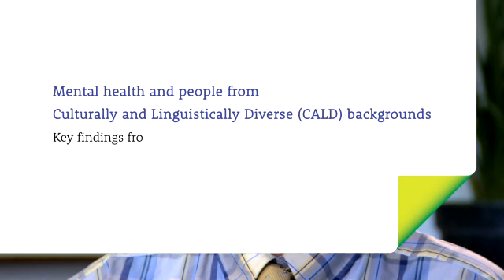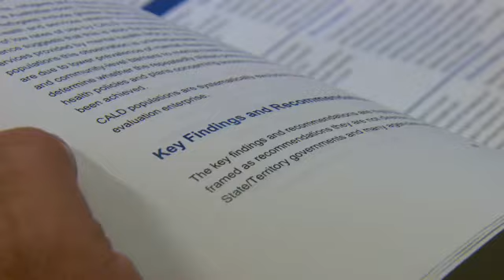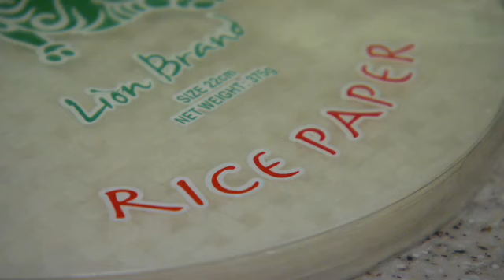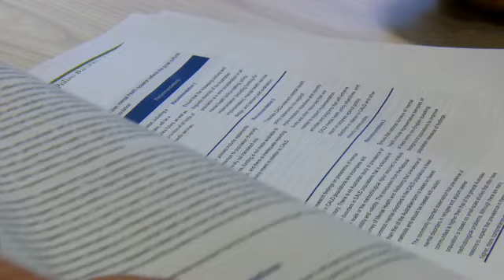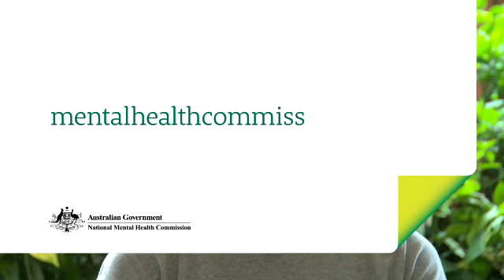Mental health and people from culturally and linguistically diverse (CALD) backgrounds:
The report, Mental health research and evaluation in multicultural Australia: Developing a culture of inclusion, was prepared by Mental Health in Multicultural Australia (MHiMA) for the National Mental Health Commission and released in October 2013.